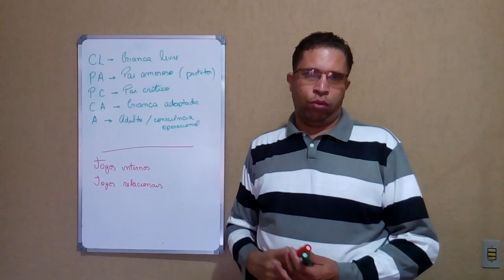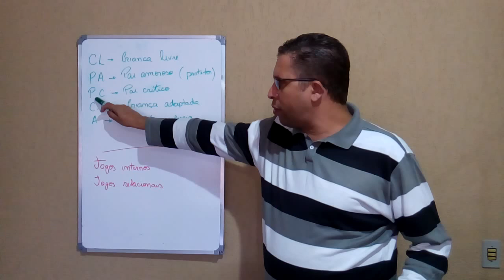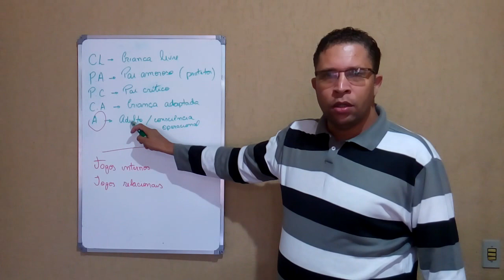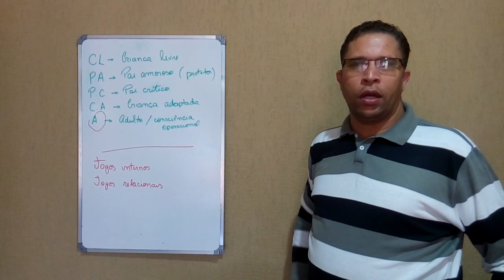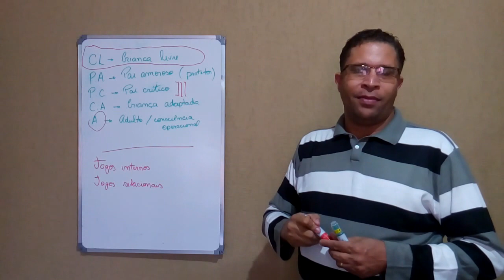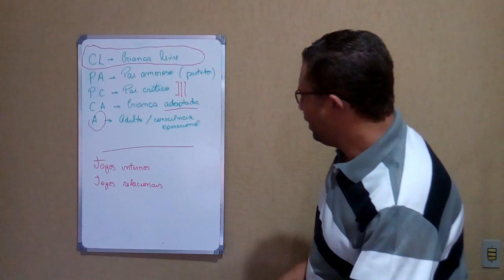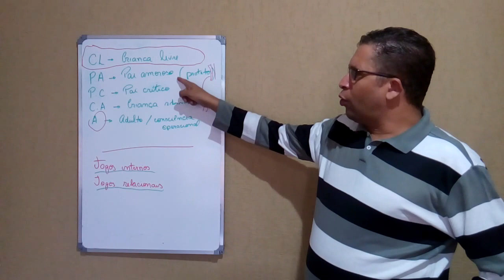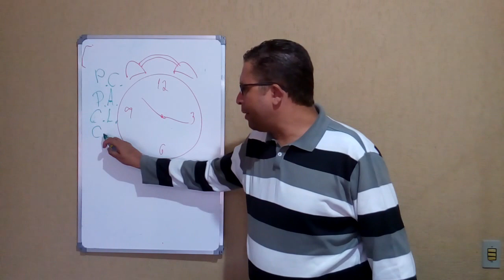Analise Transacional - Estados de EGO